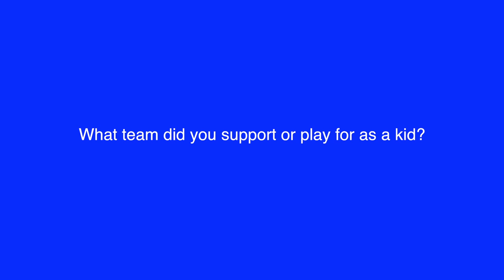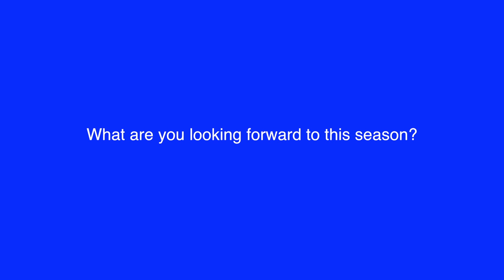Kaleb Rech - 60 Seconds with Thommo